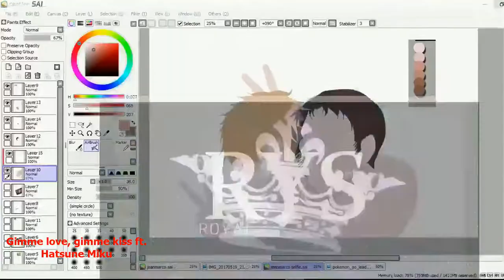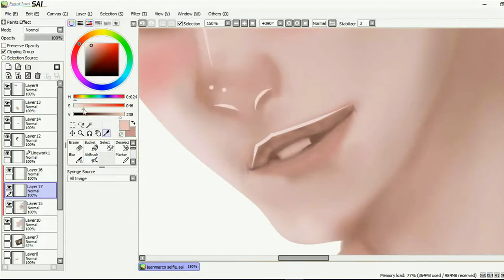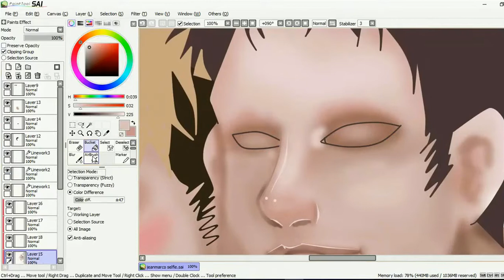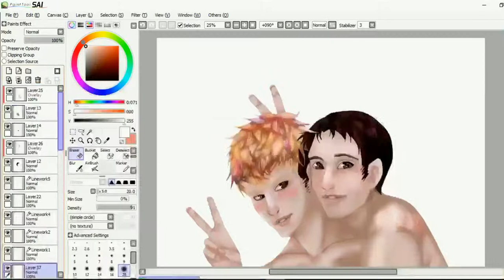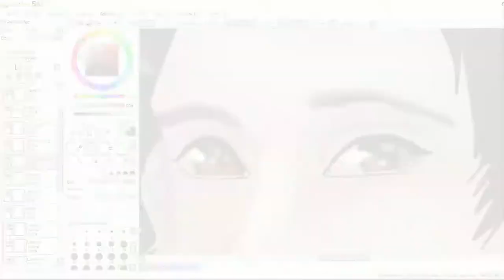Jeanmarco selfie [Shingeki no kyojin Speedpaint]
I tried to do this out of my original sketch, and am pretty exitting about how it turned out from that ugly quick thing I had :D also the recording program stoped before the end, thaat's why it's not all. I have to install something else.